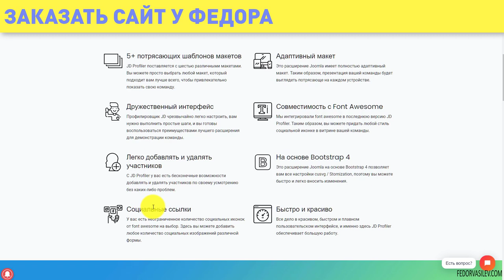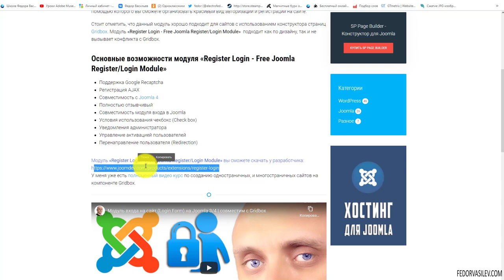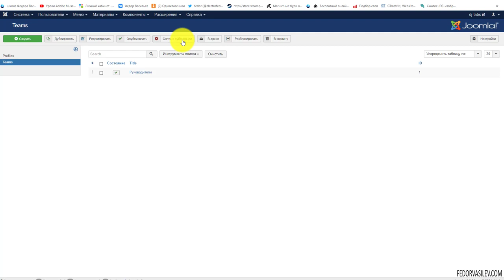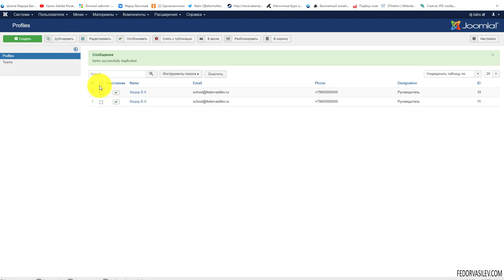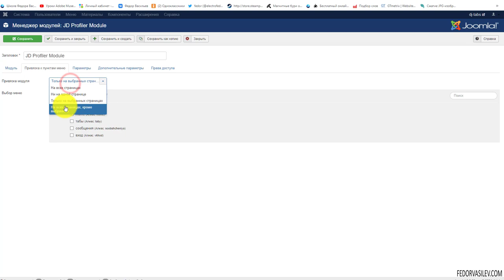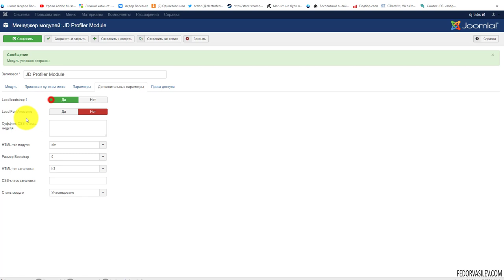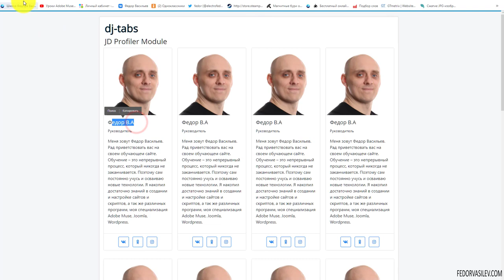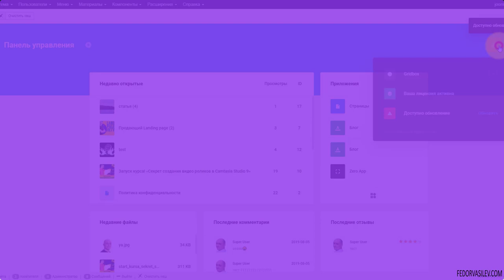JD Profiler - лучшее расширение для отображения команды на Joomla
С помощью этого расширения вы сможете организовать на своем сайте вывод ваших сотрудников, клиентов, администраторов в красивом и компактном виде.